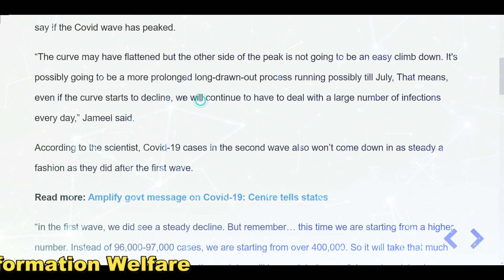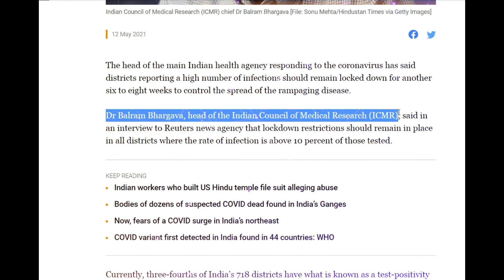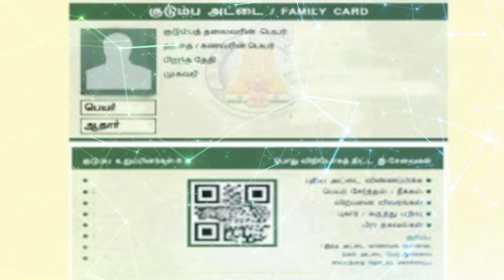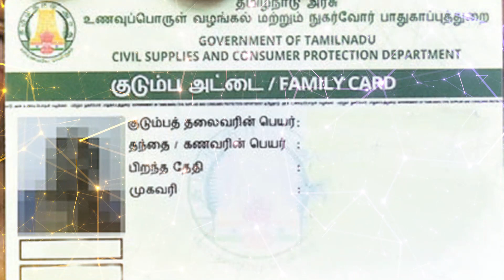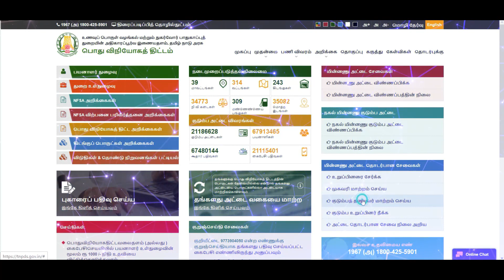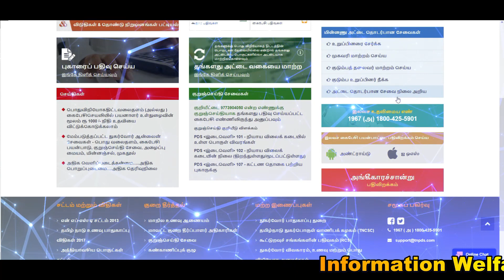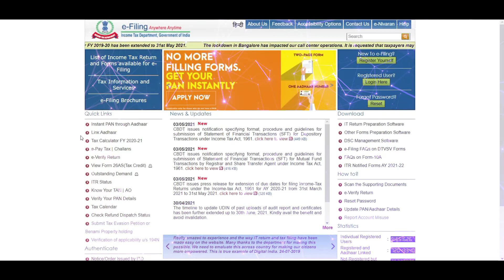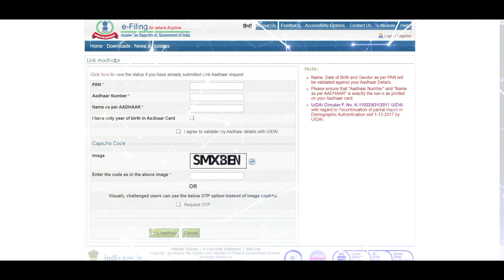🔥தமிழக முதல்வர் அதிரடி🔥ஜூன் 3 முதல் குடும்ப தலைவிகளுக்கு மாதம் ரூ 1000🔥8 வாரங்களுக்கு முழு ஊரடங்கு🔥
🔥தமிழக முதல்வர் அதிரடி அறிவிப்பு! 🔥ஜூன் 3 முதல் குடும்ப அட்டை பெண்கள் பெயரில் இருந்தால் மாதம் 1000 ரூபாய்!🔥 ஜூன் 30க்குள் இது செய்யாவிட்டால் 1000 ரூபாய் அபராதம் மத்திய அரசு அதிரடி அறிவிப்பு!🔥  நாடு முழுவதும் 6 முதல் 8 வாரங்களுக்கு முழு ஊரடங்கு அமல்! 🔥கொரோனா 2வது அலை ஜூலை மாதம் குறையும்! 🔥தமிழக முதல்வர் ஸ்டாலின்  ஊக்கத் தொகை அறிவிப்பு! 🔥பிளஸ் 2 மாணவர்களுக்கு முக்கிய அறிவிப்பு! 🔥

🔥 பிளஸ் 2 தேர்வு கண்டிப்பாக நடத்தப்படும்: பள்ளிக்கல்வி அமைச்சர் திட்டவட்டம்

பிளஸ் 2 பொதுத்தேர்வு கண்டிப்பாக நடத்தப்படும் என தமிழக பள்ளிக்கல்வித்துறை அமைச்சர் அன்பில் மகேஸ் பொய்யாமொழி திட்டமாக தெரிவித்துள்ளார்.

கொரோனா பாதிப்பு அதிகரித்து வரும் சூழலை கருத்தில் கொண்டு தேர்வு குறித்து அறிவிக்கப்படும். கண்டிப்பாக பிளஸ் 2 தேர்வு நடத்தப்படும். ஒத்திவைக்கப்படுமே தவிர, ரத்து செய்யப்படாது. தேர்வு நடத்தப்படும் தேதியை முன்கூட்டியே தெரிவிக்க பெற்றோர்கள் வேண்டுகோள் விடுத்துள்ளனர். மாணவர்களும், பெற்றோர்களும் பயப்பட வேண்டாம். தேர்வுக்கு தயாராவதற்கு ஏற்ற வகையில் முன்கூட்டியே தேர்வு தேதி அறிவிக்கப்படும். இவ்வாறு அவர் கூறினார்.

🔥 கொரோனா சிகிச்சை பணியில் நோய்த் தொற்றுக்கு ஆளாகி உயிரிழந்த மருத்துவர்கள் குடும்பத்திற்கு தலா ரூ.25 லட்சம் இழப்பீடு -முதலமைச்சர் அறிவிப்பு

கொரோனா சிகிச்சைப் பணியில் உயிரிழந்த 43 மருத்துவர்களின் குடும்பங்களுக்குத் தலா 25 லட்ச ரூபாய் இழப்பீடு வழங்கப்படும் என்றும், கொரோனா இரண்டாம் அலையில் பணியாற்றும் மருத்துவப் பணியாளர்களுக்கு ஊக்கத் தொகை வழங்கப்படும் என்றும் முதலமைச்சர் மு.க.ஸ்டாலின் அறிவித்துள்ளார்.

அல்லும் பகலும் அரசு மருத்துவமனைகளில் பணியாற்றி வரும் மருத்துவர்கள், செவிலியர்கள், தூய்மைப் பணியாளர்கள், ஆய்வுக்கூடப் பணியாளர்கள், சி.டி. ஸ்கேன் பணியாளர்கள், அவசர மருத்துவ ஊர்திப் பணியாளர்கள் உள்ளிட்ட அனைத்துப் பணியாளர்களுக்கு ஊக்கத் தொகை வழங்கவும் அரசு முடிவு செய்துள்ளதாகக் குறிப்பிட்டுள்ளார்.

ஏப்ரல், மே, ஜூன் ஆகிய மூன்று மாதக் காலத்துக்கு,  மருத்துவர்களுக்கு 30 ஆயிரம் ரூபாயும், செவிலியர்களுக்கு 20 ஆயிரம் ரூபாயும், பிற பணியாளர்களுக்கு 15 ஆயிரம் ரூபாயும் ஊக்கத் தொகையாக வழங்கப்படும் எனக் குறிப்பிட்டுள்ளார்.

பட்ட மேற்படிப்பு மருத்துவர்கள் மற்றும் பயிற்சி மருத்துவர்களுக்கு 20 ஆயிரம் ரூபாய் ஊக்கத் தொகையாக வழங்கப்படும் என்றும் தெரிவித்துள்ளார்.

🔥 பான், ஆதார் எண்ணை ஜூன் 30க்குள் இணைக்காவிட்டால் அபராதம் – வருமான வரித்துறை எச்சரிக்கை!!

இந்த ஆதார், பான் எண்ணை இணைக்காதவர்களுக்கு அபராதம் விதிக்க முடிவு செய்யப்பட்டுள்ளது. அதாவது ஜூன் 30 ஆம் தேதிக்குள் பான்-ஆதார் எண்ணை இணைக்கவில்லை என்றால், நீங்கள் ஆயிரம் ரூபாய் அபராதம் செலுத்த வேண்டும். சமீபத்தில், நிதி மசோதா மூலம் வருமான வரிச்சட்டம் 1961 ல் மாற்றங்களை செய்து அபராதம் விதிக்க அரசு முடிவெடுத்துள்ளது.

🔥 நாடு முழுவதும் கொரோனா 2வது அலை ஜூலை மாதம் குறையும் – உயிரியலாளர் தகவல்!!

இந்தியா முழுவதும் தற்போது வேகமாக பரவி வரும் கொரோனா இரன்டாம் அலையின் தீவிரம் குறைய ஜூலை மாதம் ஆகும் என நச்சு உயிரியலாளர் ஹாஜித் ஜமீல் தெரிவித்துள்ளார்.

மேலும் கொரோனா பரவ மக்கள் வாய்பளித்ததாக அவர் கூறுகிறார். டிசம்பர் மாதத்தில் கொரோனா குறைய ஆரம்பித்ததும் மக்கள் திருமணங்கள், நிகழ்ச்சிகள், மத விழாக்கள், தேர்தல் போன்றவற்றை நடத்தி கொரோனா அதிகமாக பரவ மக்களே வாய்ப்பளித்து விட்டனர் என நச்சு உயிரியலாளர் ஹாஜித் ஜமீல் கூறுகிறார். எதிர்ப்பு சக்தி அதிகமாக உள்ளது என்று கூறிய 75% பேர் தொற்றால் பாதிக்கப்பட்டுள்ளனர். சூழ்நிலை மற்றும் தடுப்பூசிகளின் நிலையை பொறுத்து இந்தியா கொரோனாவின் அடுத்தடுத்த அலையை சந்திக்க நேரிடலாம் என நச்சு உயிரியலாளர் ஹாஜித் ஜமீல் தெரிவித்துள்ளார்.

🔥 நாட்டில் 6 முதல் 8 வாரங்களுக்கு முழு ஊரடங்கு அமல்!!

நாடு முழுவதும் கொரோனா இரண்டாம் அலை தாக்கத்தை கட்டுப்படுத்த அதிகபட்சம் அனைத்து மாவட்டங்களிலும் கட்டாயம் 6 முதல் 8 வாரங்களுக்கு முழு ஊரடங்கு அமல்படுத்த வேண்டும் என இந்திய மருத்துவ ஆராய்ச்சி கவுன்சிலின் (ஐ.சி.எம்.ஆர்) தலைவர் டாக்டர் பால்ராம் பார்கவா தெரிவித்துள்ளார்.

முழு ஊரடங்கு கட்டாயம்:
நாடு முழுவதும் கொரோனா நோய்த்தொற்று வேகமாக பரவி வருகிறது. இதனால் பாதிப்பு எண்ணிக்கையும் அதிகமாக உள்ளது. பலர் கொரோனாவால் பாதிக்கப்பட்டு உயிரிழந்துள்ளனர். இதனால் பல்வேறு மாநிலங்களில் கட்டுப்பாடு நடவடிக்கையாக 14 நாட்கள் முழு ஊரடங்கு அறிவிக்கப்பட்டுள்ளது.

🔥 தமிழகத்தில் குடும்ப தலைவிகளுக்கு ரூ.1000!!

தமிழகத்தில் குடும்ப தலைவிகளுக்கு மாதம் 1000 ரூபாய் வழங்கப்படும் என தேர்தல் வாக்குறுதியில் முதல்வர் முக ஸ்டாலின் அவர்கள் அறிவித்து இருந்தார். இதனை தொடர்ந்து அதிகமானோர் தினந்தோறும் புதிதாக குடும்ப அட்டைகளுக்கு விண்ணப்பித்து வருகின்றனர்.

இதை தொடர்ந்து மேலும் புதிய ரேஷன் கார்டுக்கான விண்ணப்பங்கள் வந்த வண்ணம் உள்ளன என தெரிவிக்கின்றார். மாதம் சராசரியாக 5 ஆயிரத்துக்கும் மேற்பட்ட விண்ணப்பங்கள் வருகின்றன. மேலும் ஆன்லைன் மூலமாகவும் மக்கள் விண்ணபிக்கலாம் என் அரசு தெரிவித்துள்ளது. கடந்த அக்டோபர் முதல் ஜனவரி வரையில் மாவட்டத்தில் 25 ஆயிரம் புதிய ரேஷன் கார்டுகள் விநியோகிக்கப்பட்டுள்ளன. தற்போது 7 ஆயிரம் ஸ்மார்ட் கார்டுகள் விநியோகிக்கப்பட்டு வருகின்றன எனவும் கோவை மாவட்ட வழங்கல் துறை அதிகாரி தெரிவித்துள்ளார்.